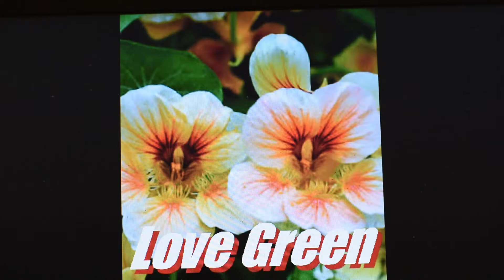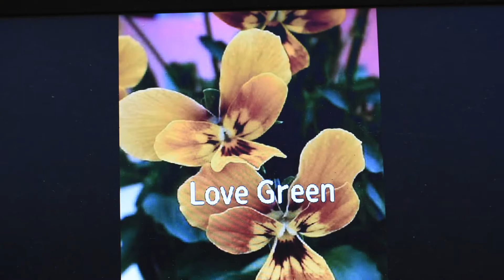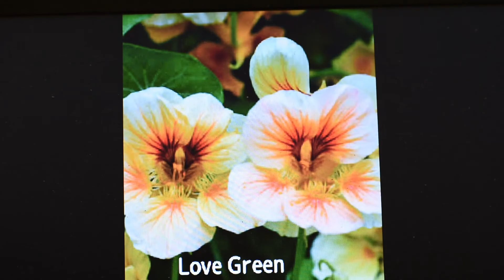Love Green 新曲 by kousan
作詞　作曲　kousan

2020．10.20

Love Green
花言葉は、永遠の愛